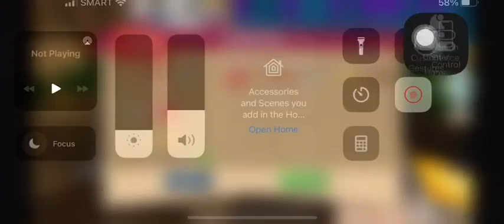Rainbow Parkour Blockman GO Gameplay Part 2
Funny 8888888+ Moments Blockman GO Gameplay